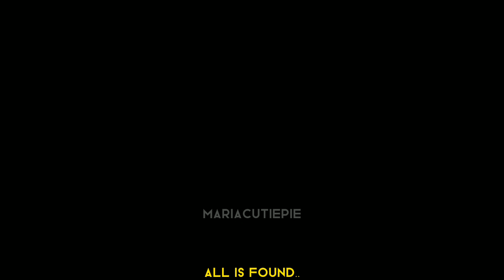" Pie Incident " | 2/2 | Undertale × HTTYD | Gacha + Art | Hiccup as Chara | Missing!Hiccup AU